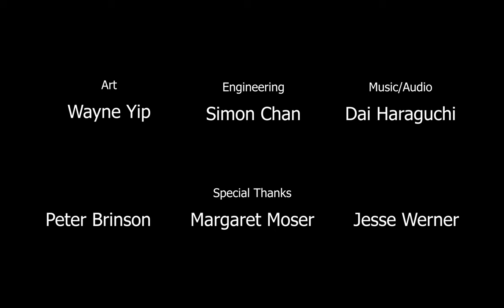CTIN484/489: Winterwood Trailer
Developed under CTIN 484/489: Intermediate Game Development.
Engineering: Simon Chan
Art: Wayne Yip
Music/Audio: Dai Haraguchi